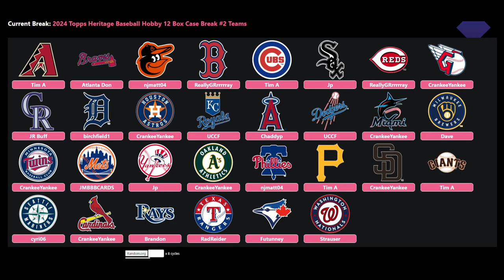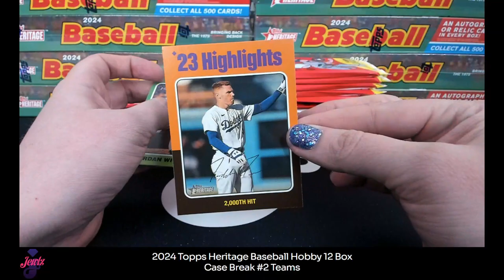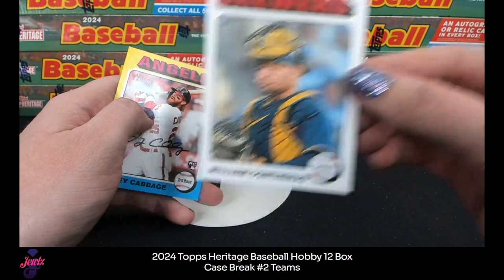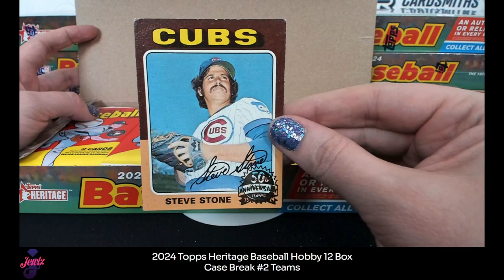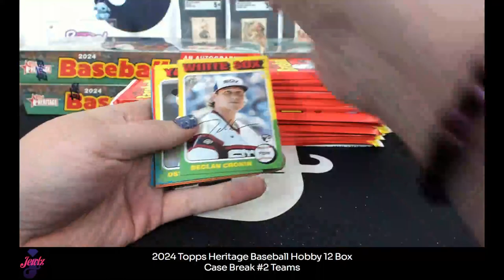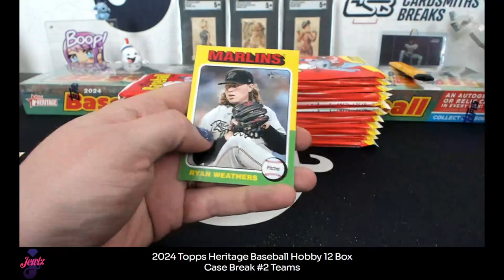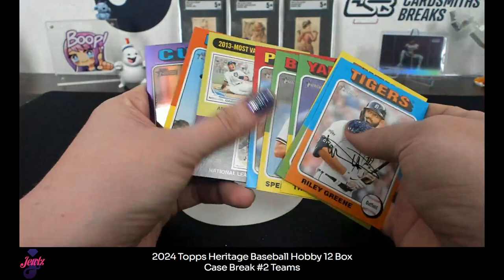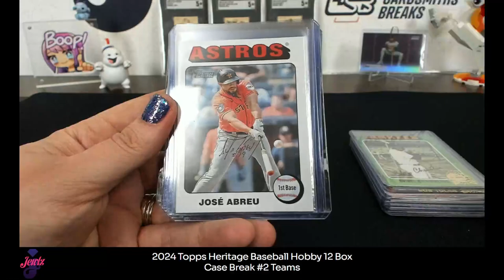2024 Topps Heritage Baseball Hobby 12 Box Case Break #2